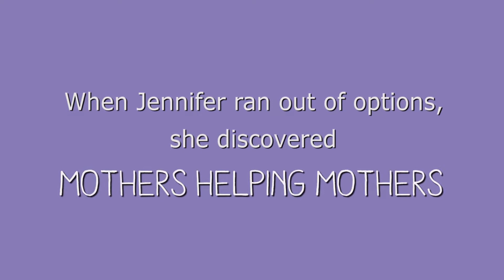Mothers Helping Mothers